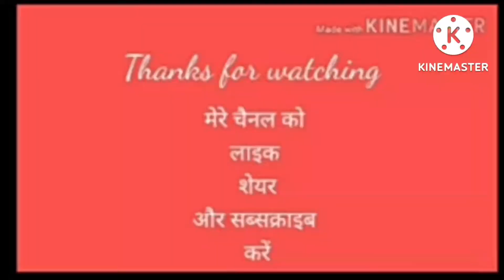school readiness gtivihdi pkdm pkdayi